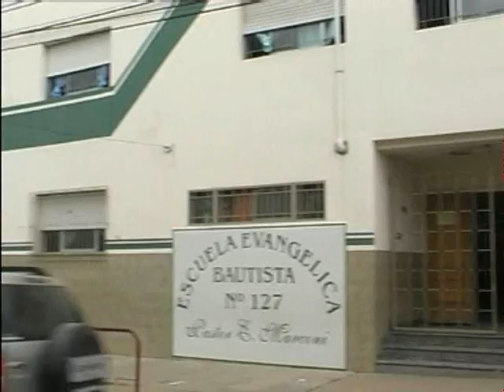MARTES 09 NAVIDAD EVANGELICA OK WMV HD 720